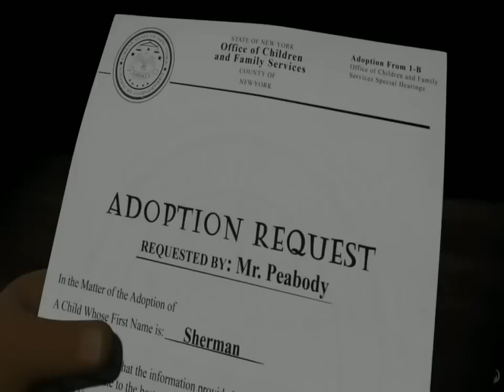Mr Peabody & Sherman Official Trailer 2014| Rob Minkoff Movie HD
Comes out in March 07, 2014.